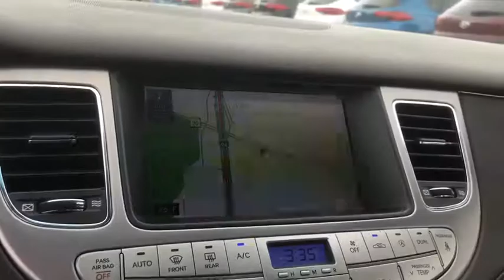2009 Hyundai Genesis Racine, Gurnee, South Milwaukee, Zion, Waukegan, WI 9U041790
White Satin Pearl Used 2009 Hyundai Genesis availablie in Mount Pleasant, Wisconsin at Racine Hyundai. Servicing the Racine, Gurnee, South Milwaukee, Zion, and Waukegan, WI area.
2009 Hyundai Genesis GENESIS 4.6 - Stock#: 9U041790 - VIN#: KMHGC46F29U041790

Racine Hyundai
13313 Washington Avenue

Special Certified APR Financing Available!, Price Reduction, Power Windows & Locks, MP3, CD Player, Satellite Radio, Premium Sound System, JBL Sound System, Local Trade, Non-Smoker, Well Maintained w/Detailed Service Records, Inspected By Hyundai Certified Technicians, Automatic, A/C, Alloy Wheels, Chrome Wheels, Traction Control, Tinted Windows, Remote Keyless Entry, Cruise Control, We Welcome Folks From Burlington, Union Grove, and Yorkville, Come in from Gurnee, Grayslake, and Antioch., Excludes sales tax and license and service fee 299.99. May not be combined with other special offers.Awards:* NACTOY 2009 North American Car of the YearExcludes sales tax and license and service fee 299.99.May not be combined with other special offers except where specified. Only a limited number of customers will qualify for advertised APR or lease offer. Not all buyer will qualify .All programs exclude tax, title, lic and $299.99 service fee. Includes all incentives available. Excludes college grad and military programs through HFS. Destination is not included in price. Finance contract or lease agreement must be signed. Certification is not included in price. Prices do not include additional fees and costs of closing, including government fees and taxes, any finance charges, any dealer documentation fees, any emissions testing fees or other fees. All prices, specifications and availability subject to change without notice. Contact dealer for most current information.